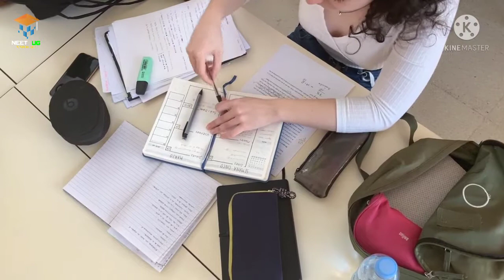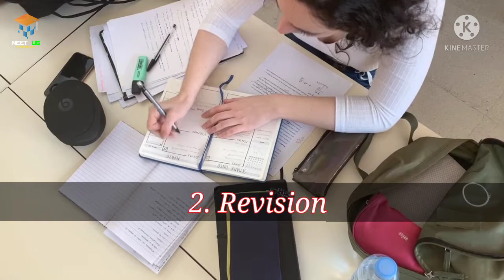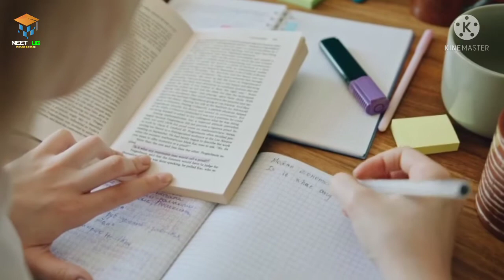NEET LAST 30 DAYS PREPARATION TIPS || NCERT FOR BIOLOGY, PHYSIC & CHEMISTRY || SURE SUCCESS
In This video I talk about 3 important tips for boosting your preparation.